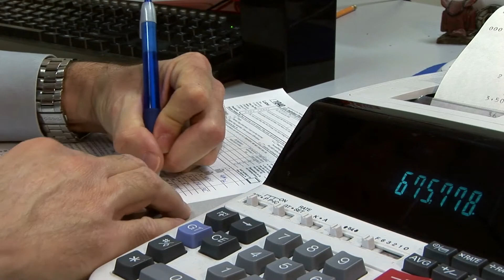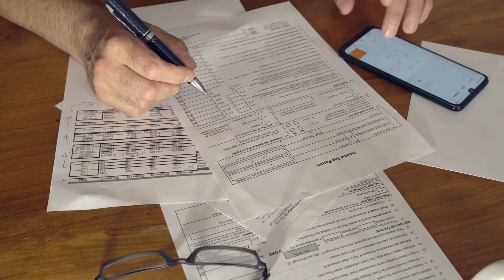Tax Questions for Small Businesses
When you’re running your own business, there are a lot of things to manage. And, it’s *almost* impossible to be an expert on everything.
One thing that every business owner has to deal with – like it or not – is taxes!